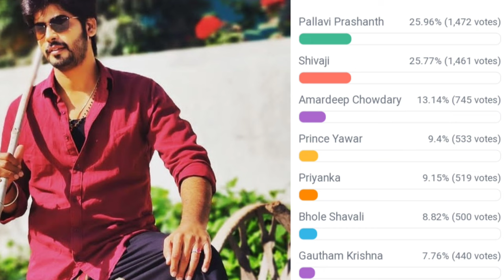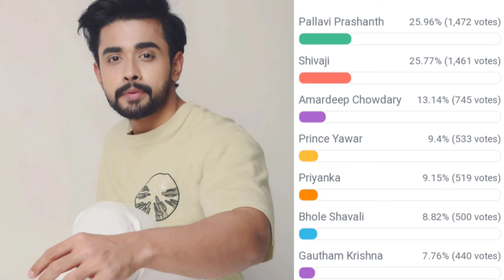Bigg Boss 7 telugu 8th week voting results | Biggboss telugu 7 week 8 nominations list | bb7 promo